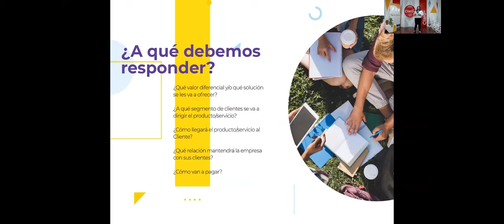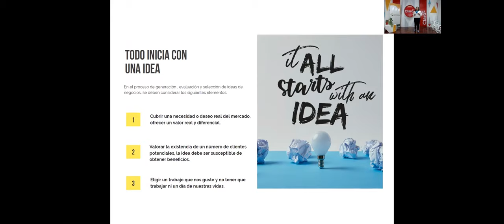Claro capacita a emprendedores Nicaragüenses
Claro Nicaragua, desarrolló el webinar ¿Cómo hacer un plan de negocios? con el fin de capacitar a emprendedores Nicaragüenses